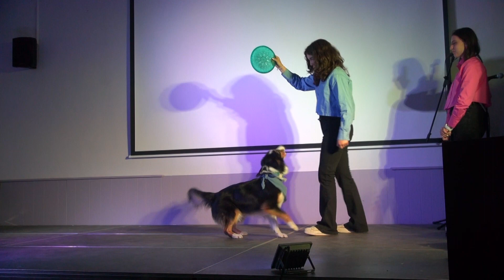Dog Dancing Nazca Border Aussie 17 Mai 2023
Premier spectacle de dog dancing de Nazca, lors du cabaret de l'école de Champion le 17 Mai 2023